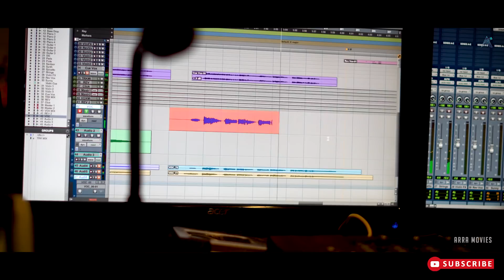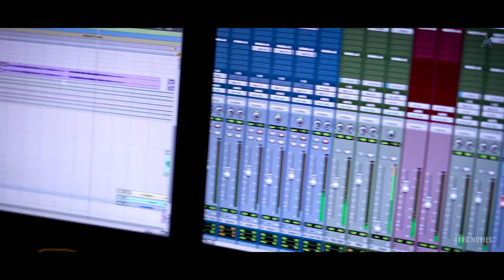Hero Tere Liye || Studio Version || Harshit Saxena || Arra Movies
Here we proudly present a love anthem of 2020 Hero Tere Liye

Music composer: Pradeep Kumar Arra & Subham Pradhan
Music Lyrics: Pradeep Kumar Arra & Subham Pradhan
Music Direction : Subham Pradhan
Singer: Harshit Saxena
Violinist : Jeetu Thakur
Music production: Harmony live
Programmer : Sunny Subramanian
Mixing and Mastering : Chinmay Mestry
Recordist : Benvin Fernandes
Camera and Editor : Kuresh Maharana
Asst. Camera : Sreenivas Rao N
Asst. Editor : G Lohit Rao
Production Head : Sreenivas Rao N
Recorded @ Yrf Studio and Headroom Studio
Special Thanks Aslam Khan, Vijay Dayal and Rohan Malode

©copyrights reserved @Arra Movies